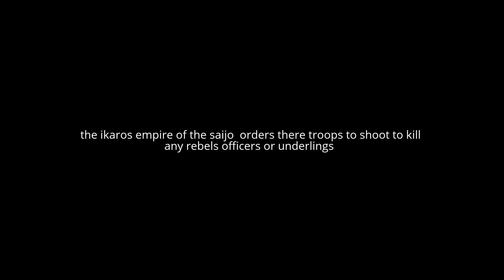ikaros saijo empire episode one : all out defense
when the relkass sector of the saijo sector a sector controlled by the ikaros saijo empire  is under attack
the empresses personal legion saijos fist is sent to alleviate the problem. / all right are too lucas arts and the creator of star wars this is a fan made movie has no affiliation to the story